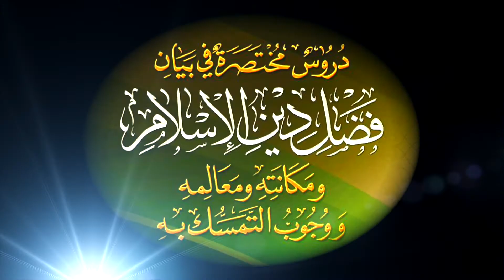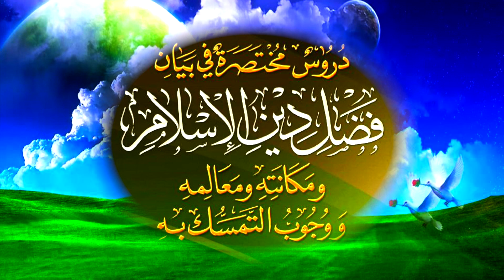Islaamummaa _ Kutaa 4ffaa = (Hiika Islaamummaa)